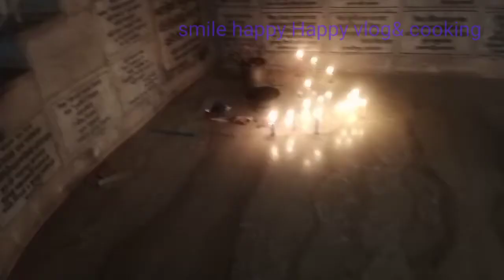nilsosthi pujo upolokkhe vlog Smile Happy vlog & cooking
nilsosthipujovlog@smilehappy vlog & cooking#my_first_vlog nil sosthi pujo#nil pujo upolokkhe vlog